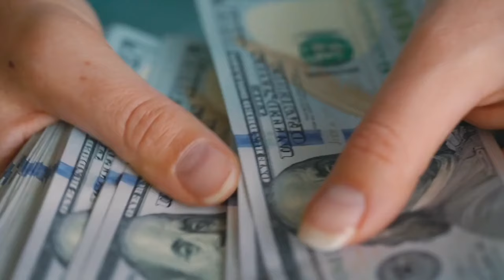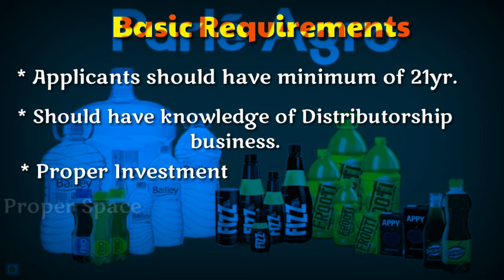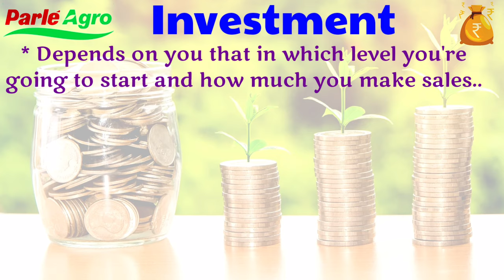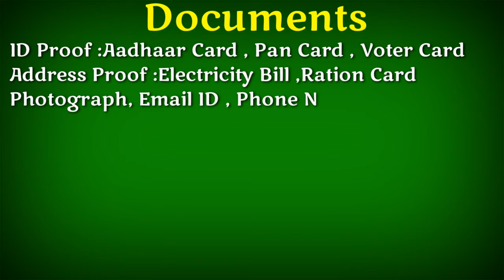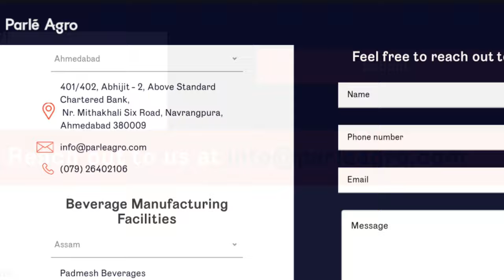Parle ||Parle Agro Distributorship|| Parle Agro products का distributorship कैसे ले ||Frooti & Fizz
Parle Agro products का franchise लेकर Distributorship or dealership कैसे ले!

About videos:
In this video I show you that How to take distributorship of Parle Agro?step-by-step with full details.

Also Visit Channel.